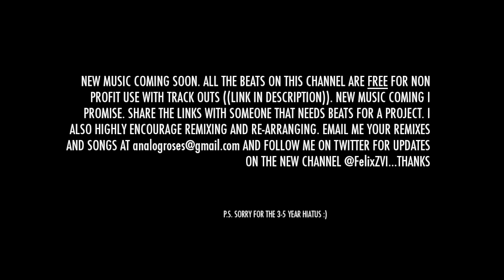((FREE TRACKED BEAT)) NEW 2016 Sedan De Ville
NEW YOUTUBE CHANNEL COMING SOON. ALL BEATS TRACKED OUT AND FREE!
ALL NEW EXCLUSIVE BEATS FOR EVERYONE TO ENJOY AND WORK ON!!!